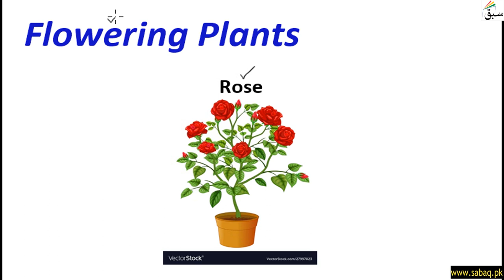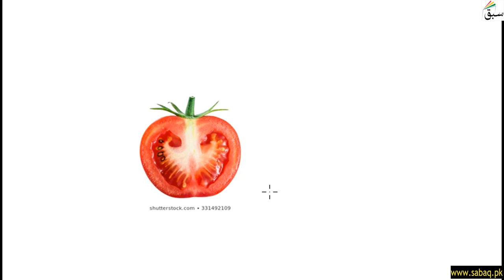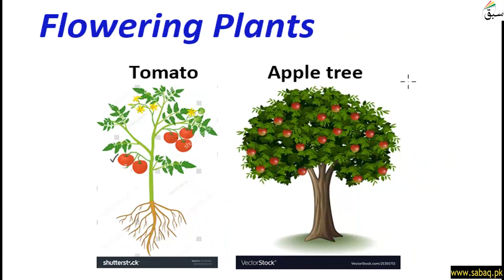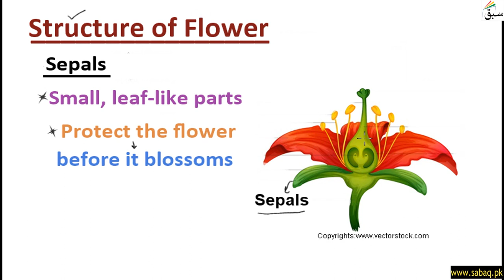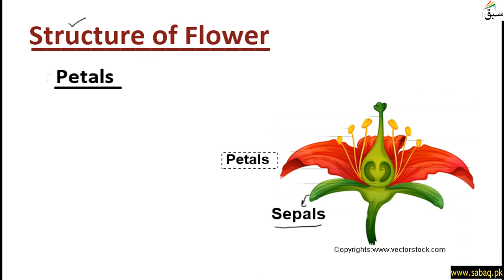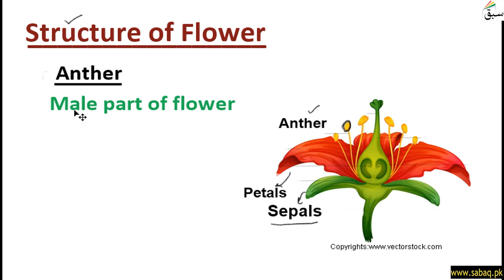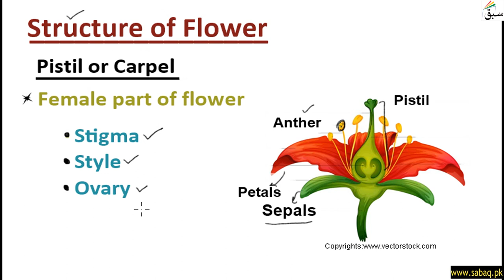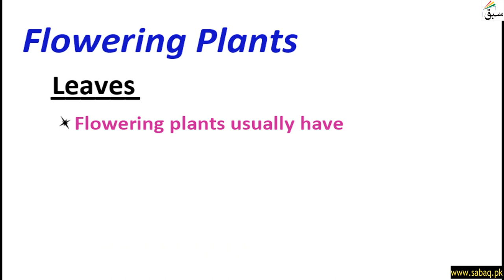Flowering Plants, General Science Lecture | Sabaq.pk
This video is about: Flowering  Plants, General Science Lecture | Sabaq.pk |. Practice tests and free video lectures for Physics, Chemistry, Biology, Math’s, Computer Science, English & more subjects are also available at Sabaq.pk. So, subscribe to Sabaq.pk/Sabaq Foundation now and get high marks in your exams.

CLASSES WE COVER AT SABAQ.PK / SABAQ FOUNDATION:

1. KG
2. Class 1
3. Class 2
4. Class 3
5. Class 4
6. Class 5
7. Class 6
8. Class 7
9. Class 8
10. Class 9
11. Class 10
12. Class 11
13. Class 12
14. Class 13
15. Class 14
16. MCAT
17. ECAT
18. CSS

BOARDS WE COVER AT SABAQ.PK / SABAQ FOUNDATION:

1. FBISE
2. Sindh Board
3. KP Board
4. Balochistan Board
5. Cambridge

STUDY MATERIAL WE OFFER AT SABAQ.PK / SABAQ FOUNDATION:

1. Physics Lectures
2. Chemistry Lectures
3. Mathematics Lectures
4. Biology Lectures
5. English Lectures
6. General Science Lectures
7. Computer Science Lectures
8. General Math Lectures
9. Accounting Lectures
10. Statistics Lectures
11. Advance Accounting Lectures
12. Cost Accounting Lectures
13. Practice Tests
14. Physics Practical
15. Chemistry Practical